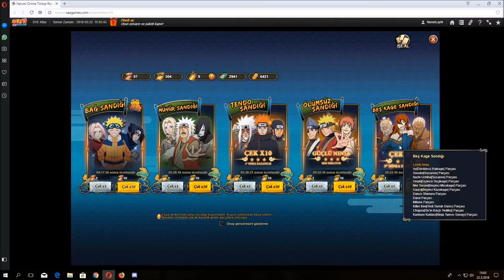Naruto Online Türkiye 250x Kage Sandık Acılımı ( Part 2 ) Kage Treasure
Herkese Selam Arkadaşlar Bu Bölümde 250 tane daha Kage sandığı actık arkadaşlar yani toplamda 500 tamamladık..Ay(Raikage) ve Sasuke Alana Kadar devam bu seriye :)..İyi Seyirler İzlediginiz icin Teşekkür Ederimm Abone Olursanız ve Beğenip Destek Olursanız Sevinirim...
HerKonuda Yardımcı oLmaya Calışırım..